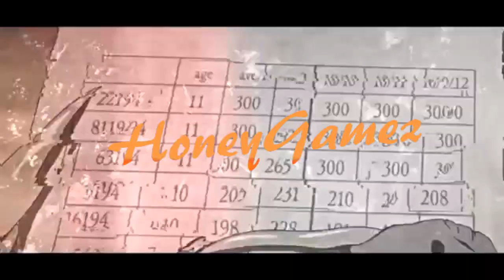Roblox | Adoption Simulator